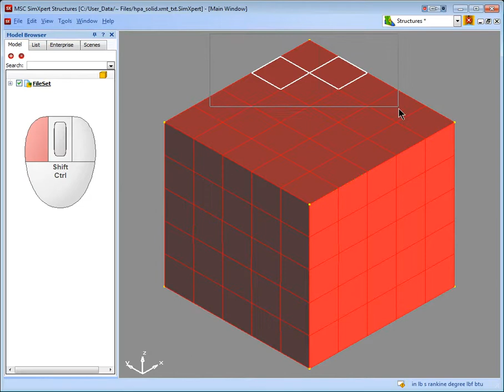3D Entity Selection Interaction Design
Selection modes demonstrated: Addition, Toggle, Subtraction, Shortest Path and Select All

All enabled using keyboard modifiers and mouse gestures only.

The mouse overlay graphic is from a utility called SpotOnTheMouse.